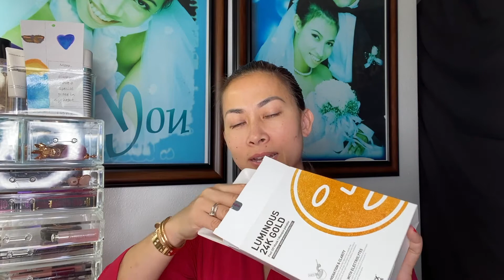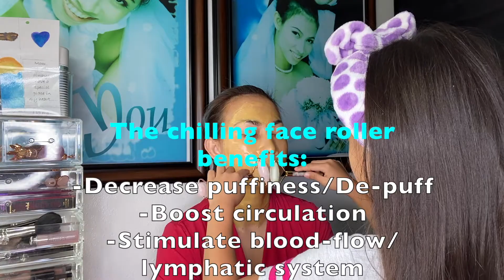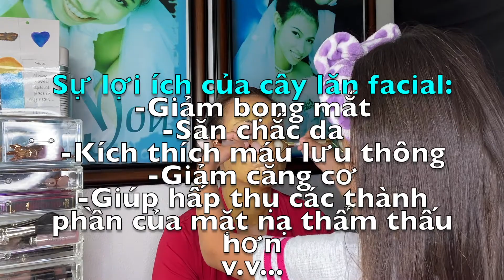GLAMMEBYLEA Esthemax Luminous 24K Gold Hydrojelly Mask Tutorial & Review HD1080